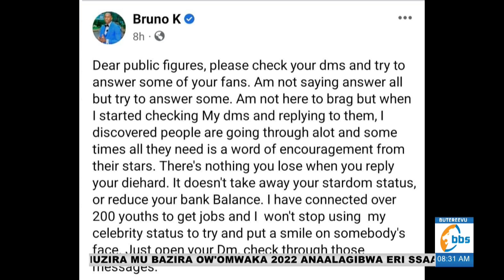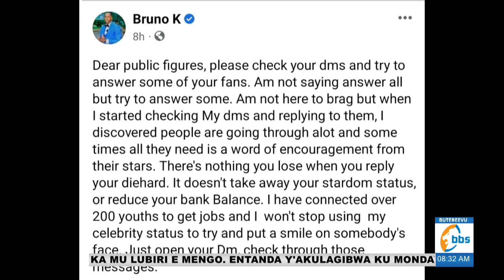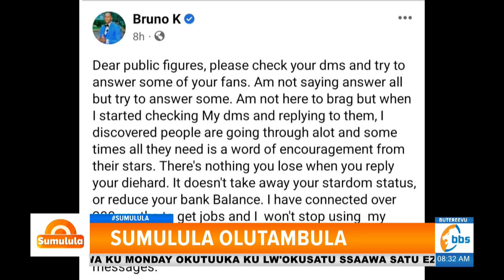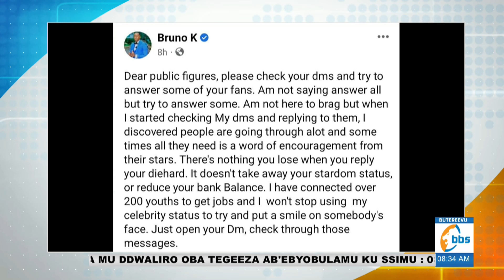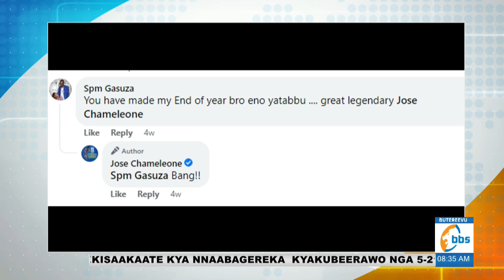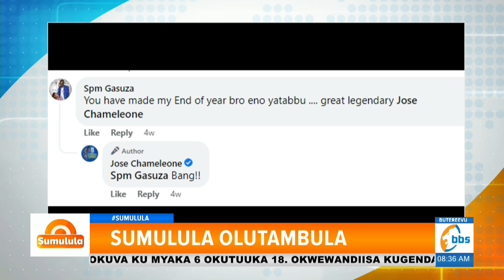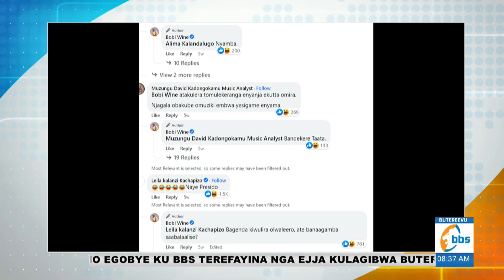Bruno K ayatulidde ba Ssereebu banne abefuula ab'ekitalo nebagaana oku replying abawagizi babwe